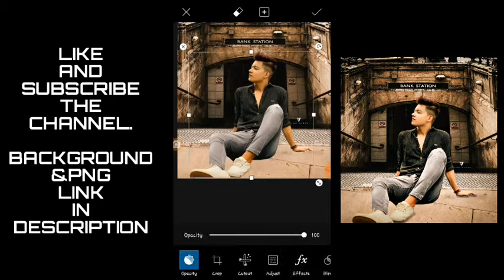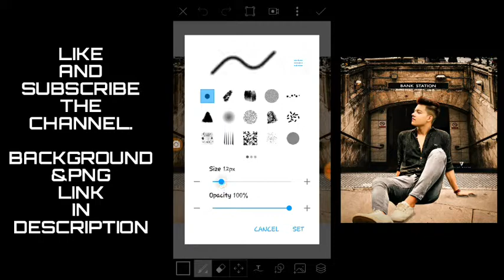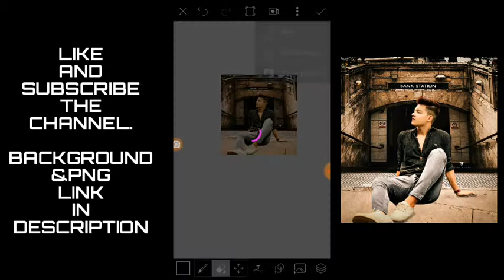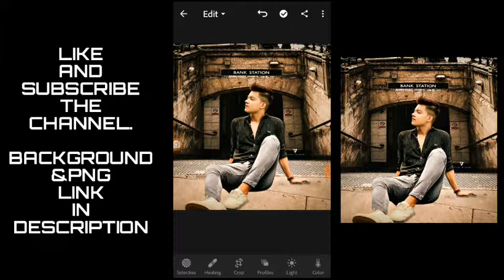Riyaz aly new railway station photo editing|Nrs editz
Riyaz aly new railway station photo editing|Editing Boy
Background&amp;Png link☟